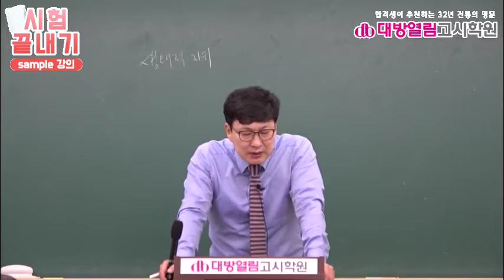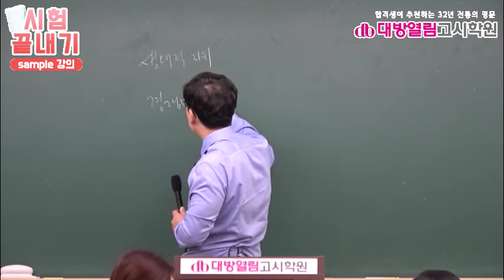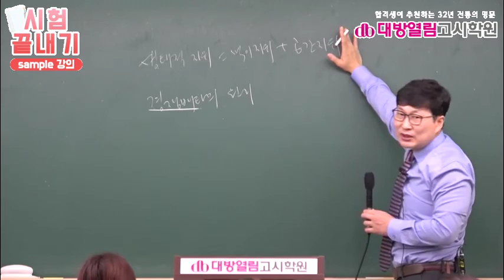8급 간호직공무원 생물 하이탑 생명과학 23강